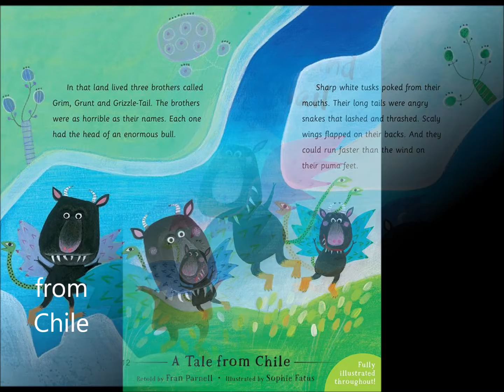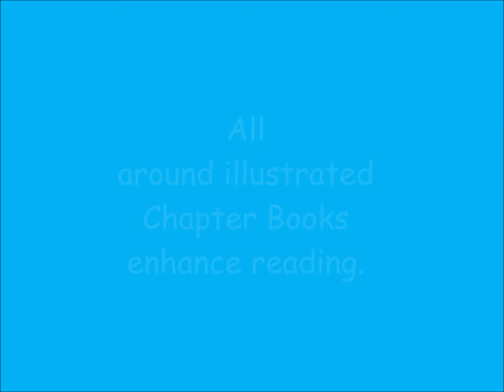Illustrated Children's Chapter Books: Featuring Stories from Around the World & Classic Tales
Gift Sets:
Problem-Solving & Wit Boxed Set: 4 Chapter Books from Around the World
Persistence & Grit Boxed Set: 4 Chapter Books from Around the World

Featured in Video in order:
The Feathered Ogre: A Tale from Italy
The Hungry Wolf:  A Tale from Mexico
Masha and the Bear:  A Tale from Russia
Never Trust a Tiger:  A Tale from Korea
The Mother of Monsters: A Tale from South Africa
The Tortoise’s Gift:  A Tale from Zambia
The Terrible Chenoo: A Tale from the Algonquian Nations
Dara's Clever Trap:  A Tale from Cambodia
The Ruler of the Springs:  A Tale from Brazil
Cara and the Wizard:  A Tale from Ireland
Starlight Grey:  A Tale from Russia
Thumbelina
The Snow Queen (includes audio book)
Wild Swans
Greek Myths:  Three Heroic Tales  (Demeter and Persephone, Daedalus and the Minotaur, and Orpheus and Eurydice )
The Adventures of Odysseus (includes audio book)
Prince of Fire:  The Story of Diwali
Robin Hood
The Arabian Nights
Arthur of Albion

Pamela DeCicco
Barefoot Books Community Bookseller